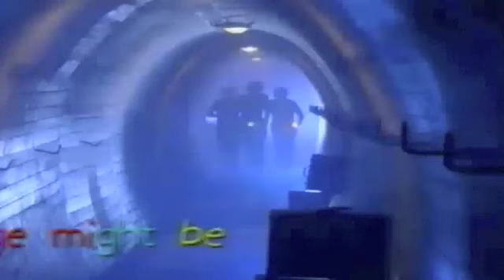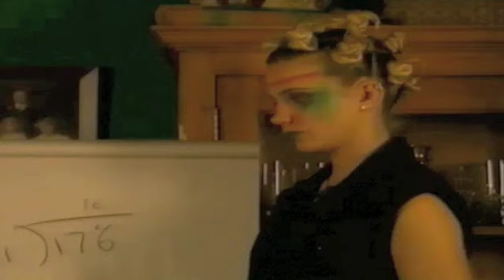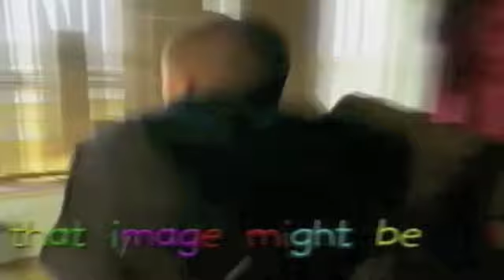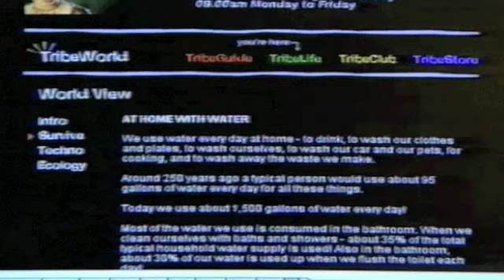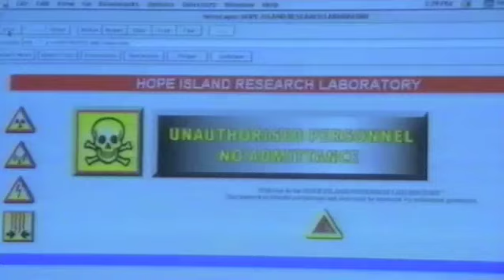The Tribe Trailer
Here's an exclusive industry trailer of  "The Tribe"!  Hope you enjoy :D

- The Official Website of The Tribe
- The Tribe's Official Facebook Page
- The Tribe's Official Twitter Page